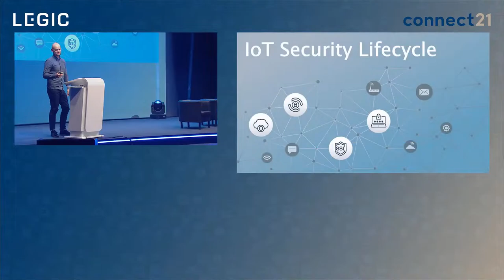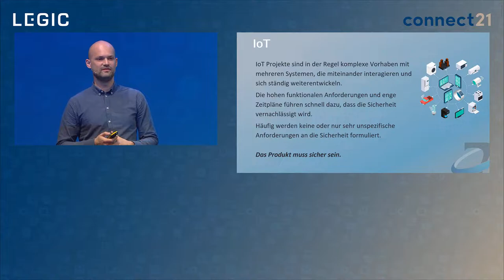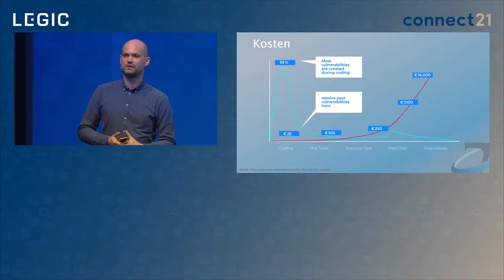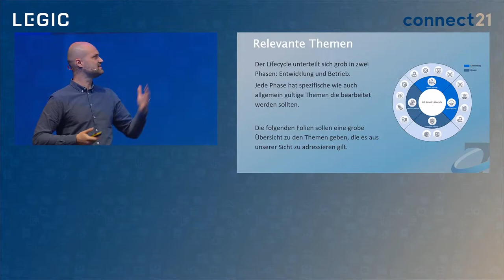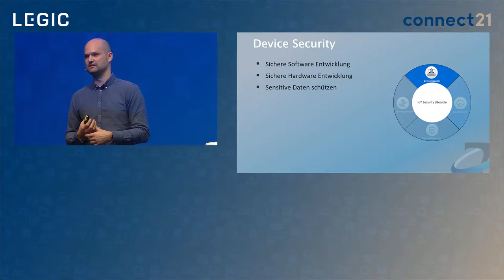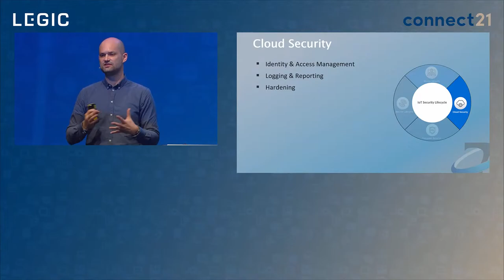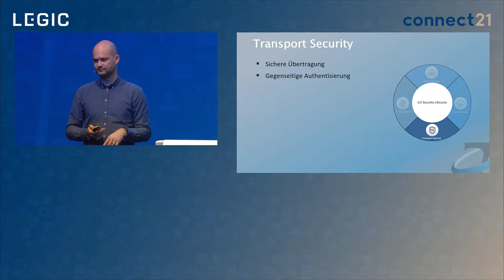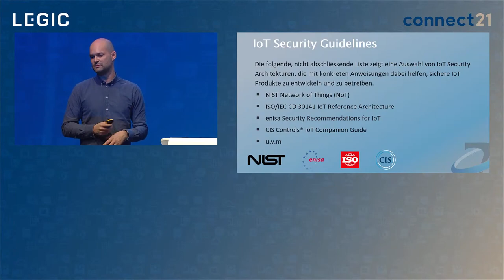11) Dominik Meierhofer - IoT Security Lifecycle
During the construction of IoT (Internet of Things) based products and services, functionality as well as security need to be taken into account. In order to ensure sustainable security, critical aspects should be considered at the beginning of each project in order to ensure the protection of all affected systems and data over the entire life cycle of the solution. Based on four topics: Device, Cloud, Transport Security and Secure Service Life-cycle, we would like to provide food for thought when considering safety-related aspects of an IoT system over its entire life-cycle.